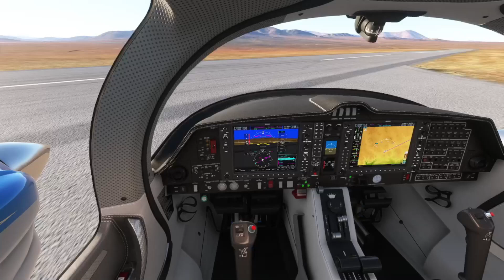VFR World Tour 2024 | Leg 45 Taltal (SCTT) 🇨🇱 - Vallenar (SCLL) 🇨🇱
VFR World Tour 2024 | Leg 45 von Las Breas Airport (SCTT) 🇨🇱 - Vallenar Airport (SCLL) 🇨🇱

Route: NENAT DOVKA DAT PUNAP